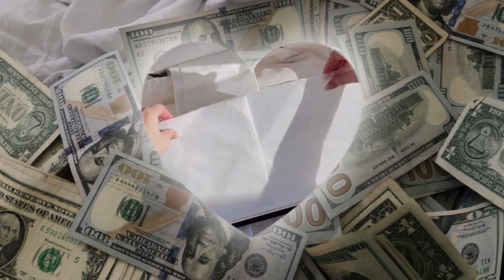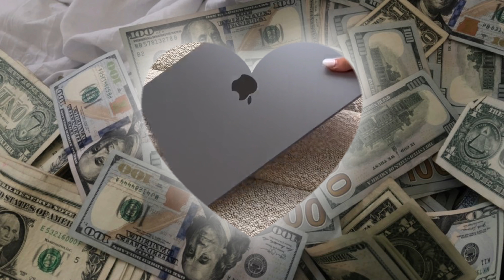INSTANT money subliminal.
Benefits
Extreme money magnet
Attracting abundance and prosperity into your life.
Increasing your financial confidence and self-belief.
Enhancing your money management skills.
Unlocking your subconscious blockages related to wealth.
Cultivating a positive money mindset and abundance consciousness.
Improving your ability to make wise financial decisions.
Amplifying your motivation to work towards financial goals.
Boosting your creativity and resourcefulness to find new opportunities for income.
Encouraging a strong work ethic and determination to achieve financial success.
Enhancing your focus and discipline in money matters.
Strengthening your ability to attract wealth and lucrative opportunities.
Empowering you to break free from limiting beliefs about money.
Increasing your overall sense of financial security and stability.
Aligning your thoughts with the energy of wealth and prosperity.
Improving your confidence in asking for higher income or negotiating better deals.
Enhancing your ability to save and invest money wisely.
Encouraging a positive outlook on financial growth and abundance.
Reducing stress and anxiety related to financial concerns.
Elevating your sense of gratitude and appreciation for the money you already have.
Attracting mentors or resources that can help you improve your financial situation.
Strengthening your resilience to overcome financial setbacks.
Empowering you to recognize and seize profitable opportunities.
Enhancing your networking skills to build valuable financial connections.
Cultivating patience and perseverance in achieving long-term financial goals.
Encouraging a mindset of generosity and giving back when financially able.
Increasing your capacity to handle and manage financial success responsibly.
Strengthening your ability to attract financial abundance from unexpected sources.
Enhancing your ability to leverage time and resources for financial gain.
Encouraging a positive attitude towards money that promotes financial growth.
Inspiring you to take consistent action towards building wealth and financial independence.

This sub is
Safe
Unisex
Religion friendly

•How do subliminal messages work?
Subliminal messages are hidden affirmations or suggestions ingeniously embedded in my videos just below the threshold of conscious perception. As you immerse yourself in my videos, these potent messages bypass your conscious mind, working their magic on the deepest levels of your subconscious. Through this process, you can overcome self-limiting beliefs, dissolve negative patterns, and enhance every aspect of your life.

•What can you expect from my subliminal videos?
My captivating collection of subliminal videos spans a myriad of topics, encompassing personal development, self-improvement, motivation, wealth manifestation, confidence building, relationships, health optimization, and beyond. Whether you desire to skyrocket your self-assurance, attract boundless prosperity, materialize your deepest desires, or cultivate holistic well-being, my videos are masterfully crafted to catalyze your journey.

🎧 How to make the most of my subliminal videos?
To harness the full potential of my subliminal videos, find a serene sanctuary where you can unwind and focus. I recommend utilizing headphones for an immersive auditory experience. Simply watch or listen to my videos regularly, ideally for a minimum of 21 days, allowing the subliminal messages to permeate your subconscious mind. Consistency and repetition serve as the keys to unlocking lasting and transformative results.

•Benefits of using my subliminal videos:

Recondition your subconscious mind for unparalleled success Surpass self-imposed limitations and eradicate negative thought patterns Amplify confidence and elevate self-esteem to new heights Magnetize abundance and opulence into every facet of your life Cultivate thriving relationships and refine interpersonal skills Optimize your health and attain holistic well being Actualize your personal and professional aspirations

Remember to drink water and take breaks ily all 🫶🫶